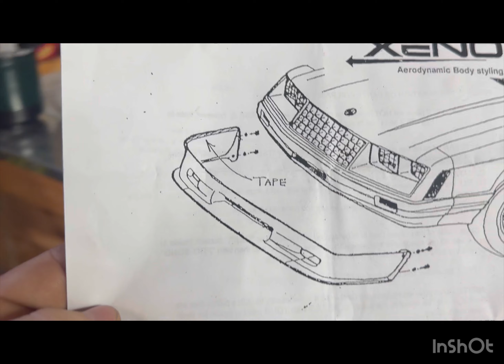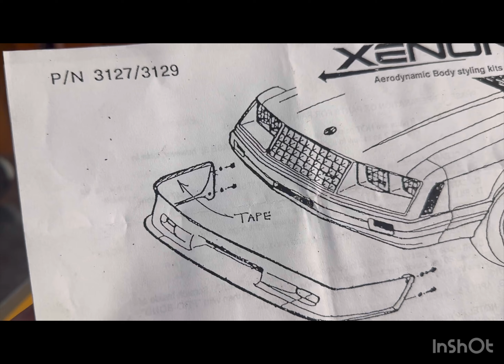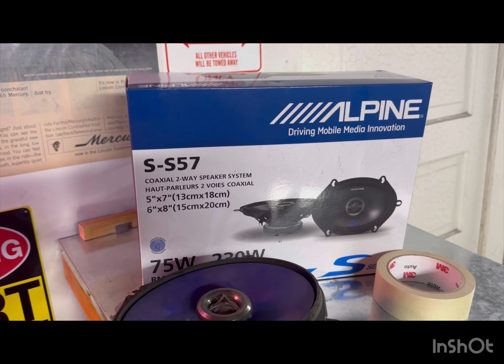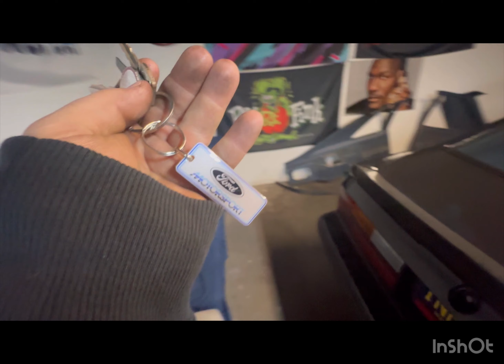Front valance Mock Up and fresh interior!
In this episode I go over the mock up and fit of the new xenon front air dam as well as restoring some new interior peices for the car